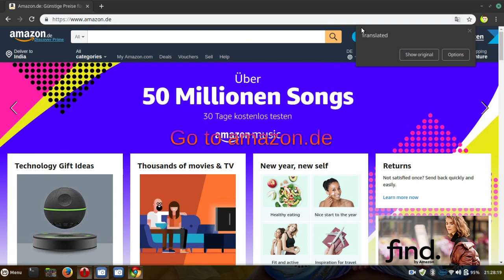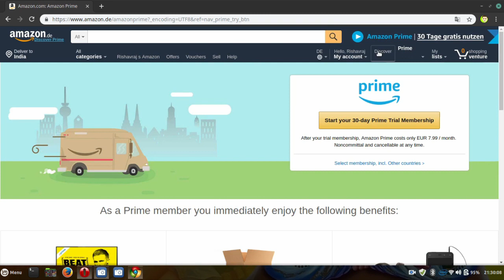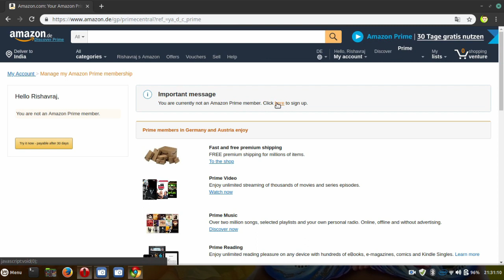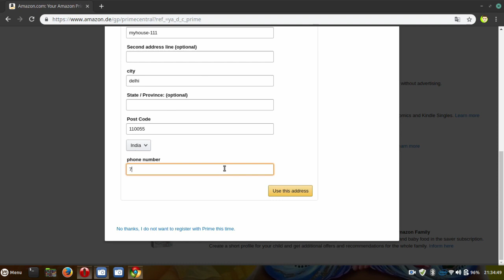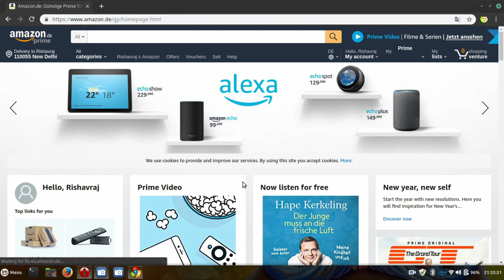GET Amazon Prime Membership FREE- Use this Secret Trick to Watch Prime Video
Friends, in this Video, i have shown you a simple trick to get Amazon Prime premium account for free without use of real debit or credit card for 1 month and you can again make another account via same method in 2nd month so you can enjoy unlimited account in this way.
Please "Reply" that "Amazon prime account" is working or not. Enjoy!!
Amazon prime membership free is like getting diamond out of coal mines. Get amazon free prime membership to watch unlimited web series and premium video.

amazon prime free 1 month,
amazon prime free 1 year trial,
1 month free amazon prime,
amazon prime free 2019,
amazon prime free 2 day shipping,
free amazon prime account 2019,
amazon prime membership free 2019,
amazon prime free trick 2019,
amazon prime free 30 day trial,
amazon prime free 30 day trial cancel,
amazon prime free 5 dollars,
amazon prime free 6 months,

My smartphone
My Tripod
Selfie Stick